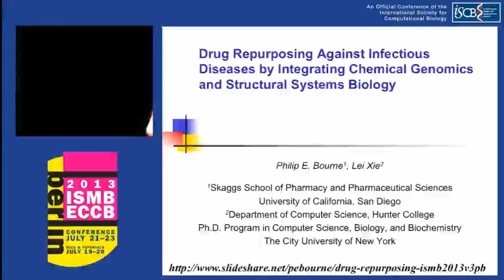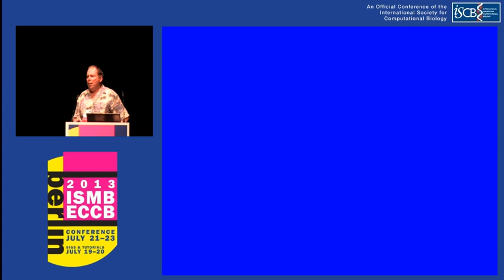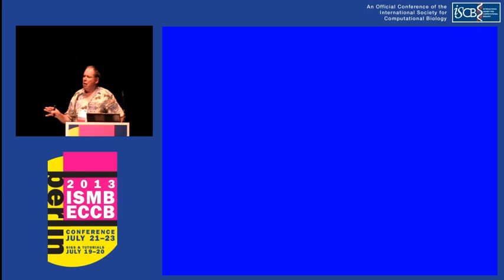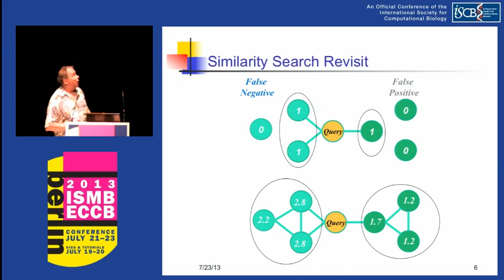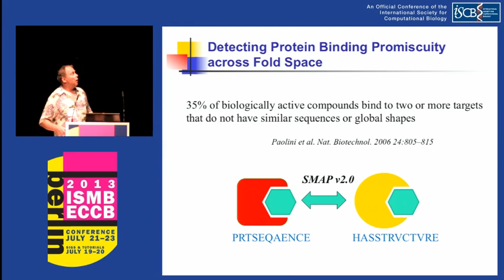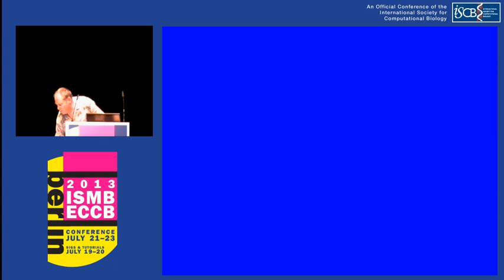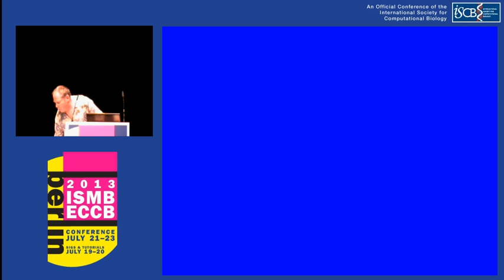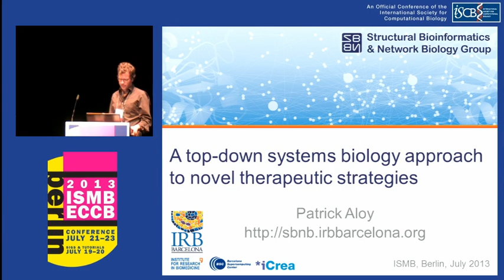Special Session 05: Anti-infectious Drug Repurposing by... - Phil Bourne, Lei Xie - ISMB/ECCB 2013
Special Session 05: Anti-infectious Drug Repurposing by Integrating Chemical Genomics and Structural Systems Biology - Phil Bourne, Lei Xie  - ISMB/ECCB 2013